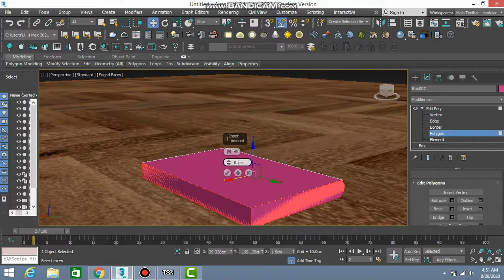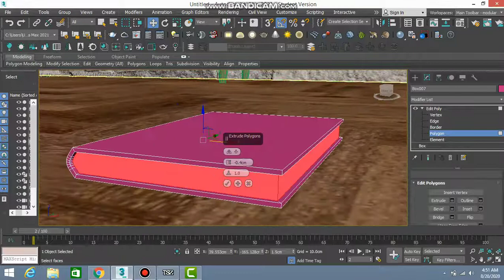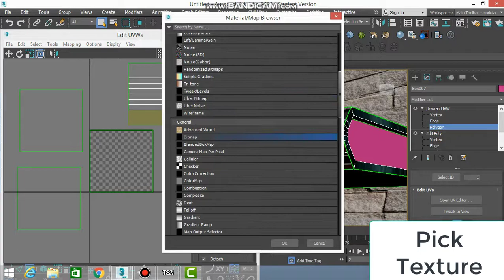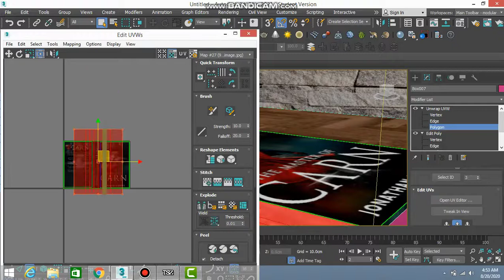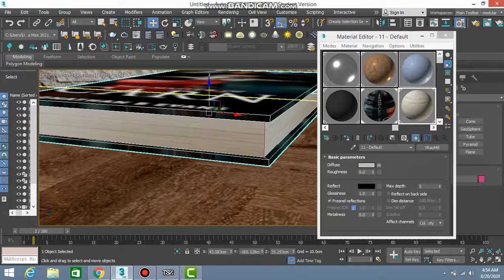3d Max Book modelling and UNWRAP UWM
3d Max
UNWRAP UWM